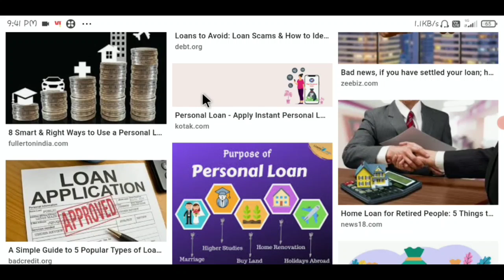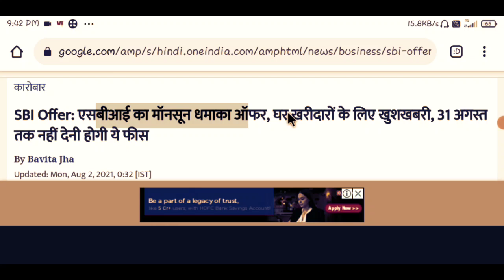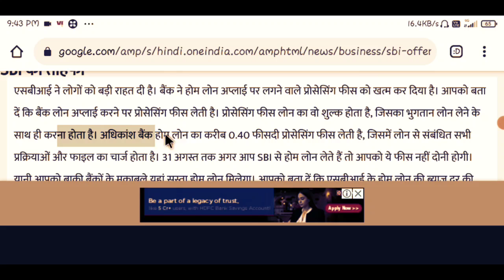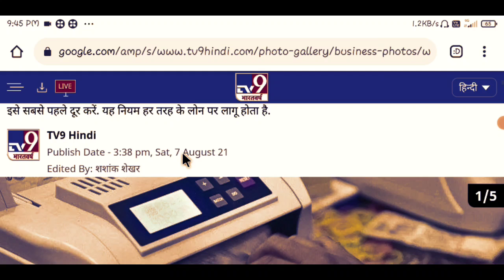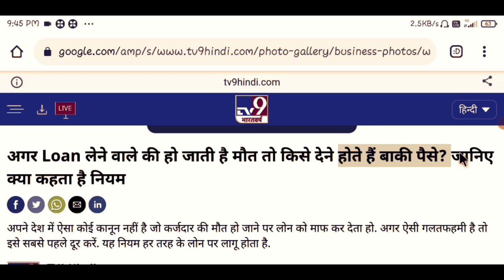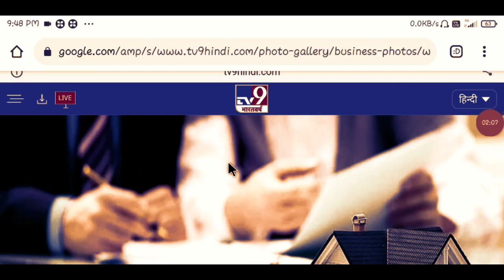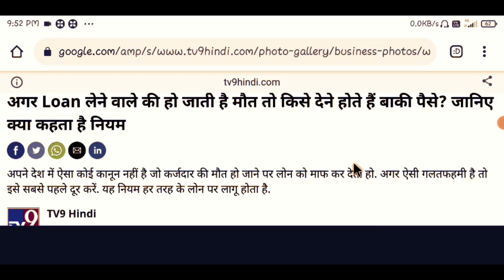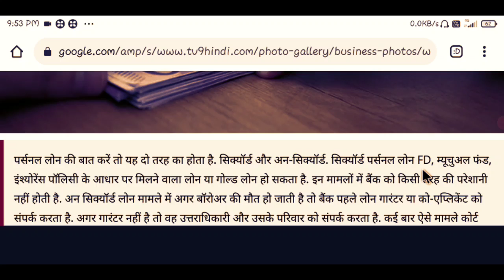যে কোন ব্যাংক থেকে লোন নেওয়া থাকলে ভিডিওটি এক্ষুনি দেখুন | ২টি বিরাট ঘোষণা | Big News by Bank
যে কোন ব্যাংক থেকে লোন নেওয়া থাকলে ভিডিওটি এক্ষুনি দেখুন | ২টি বিরাট ঘোষণা | Big News by bank for their loan customer